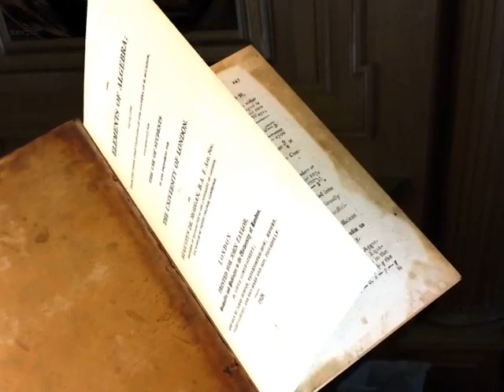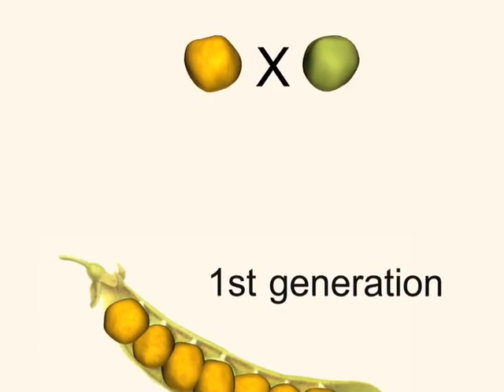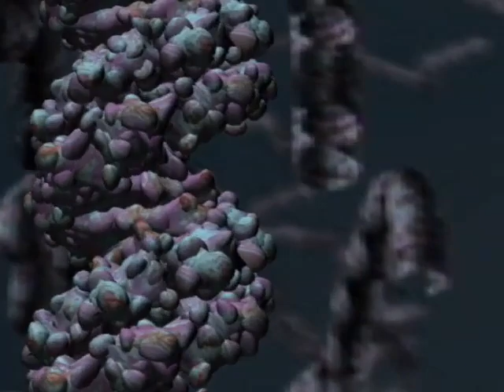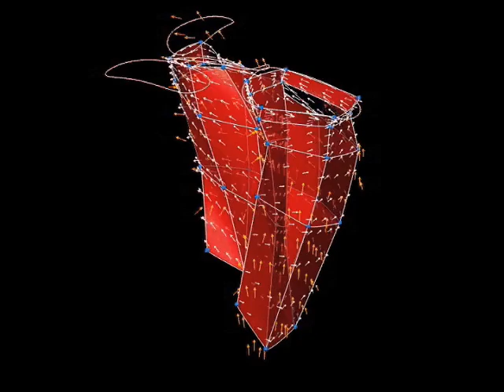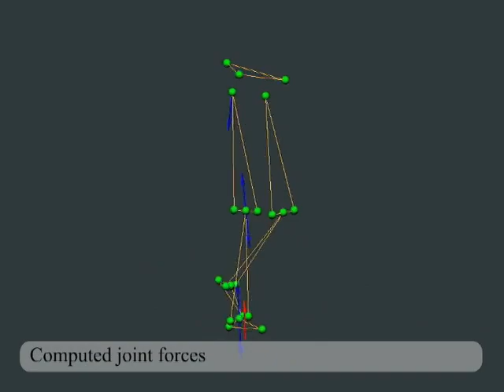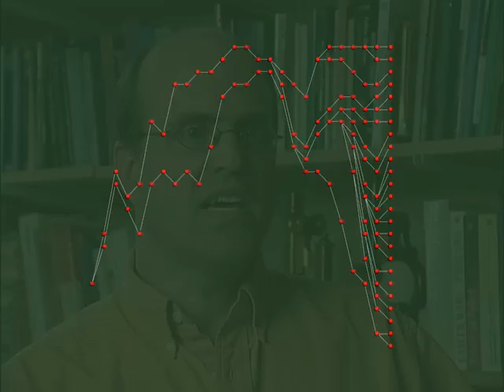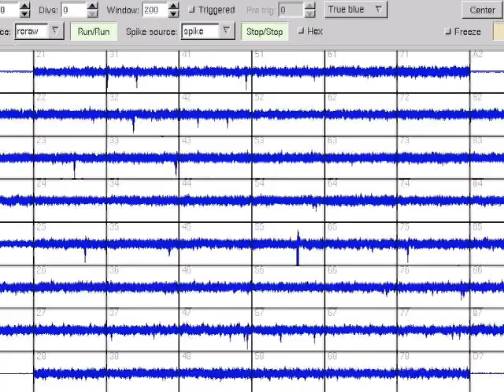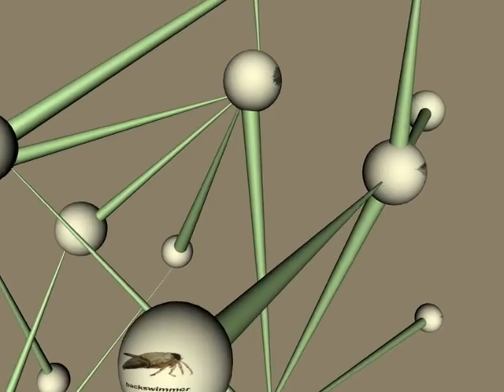Darwin's Extra Sense Trailer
Darwin's Extra Sense - a video by Wendy Conquest, Bob Drake and Dan Rockmore.

Charles Darwin famously wrote that he wished he had worked harder at mathematics, so as to possess the "extra sense" that he felt mathematicians are able to bring to understanding the world. Through an engaging style and informative animations, augmented by interviews with a diverse set of working mathematicians and scientists, we see just how right Darwin was as "Darwin¹s Extra Sense" communicates the excitement of twenty-first century applied mathematics helping to re-invent the study of the life sciences.